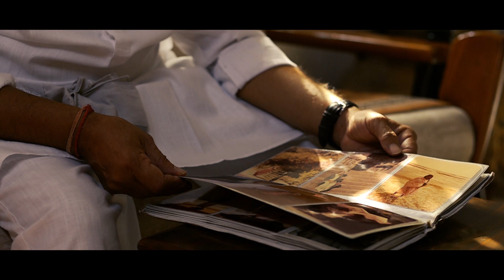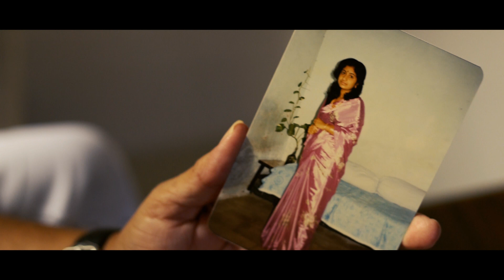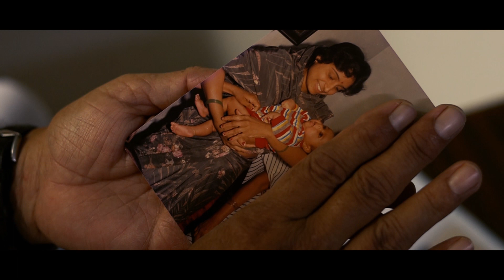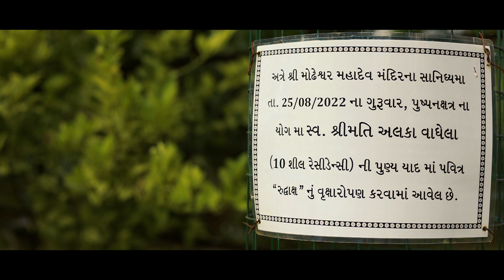Rahen Na Rahen Violin Cover by Vikramsinh Waghela. In the loving memory of Late Smt.Alka Waghela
SINGER   : LATA JI
LYRICIST : MAJROOH SULTANPURI
MOVIE    : MAMTA (1966)
Song by Lata Mangeshkar.
Recording :-- Studio Avdhooti
Film & Edited :--  Nirmal Parikh.
Graphic Design :-- Komal Karnik Waghela (NID)
SONG
Rahen Na Rahen
ARTIST
Lata Mangeshkar, Roshan
ALBUM
Lata Mangeshkar - Sheer Magic Compilation.

Special Thanks

Prof.Vibhash Rande Sir ( faculty of performing arts msu )
Karnasinh Waghela
Samarjitsinh Waghela.
Sajna Hai Mujhe | Anjali Arora | Shruti Rane | Official Music Video | Gourov Dasgupta | Prince Gupta